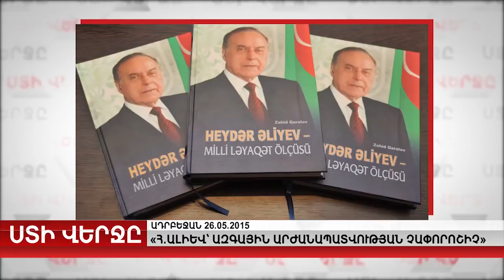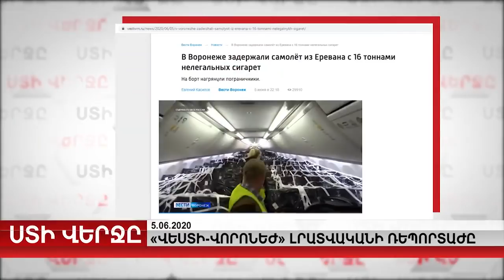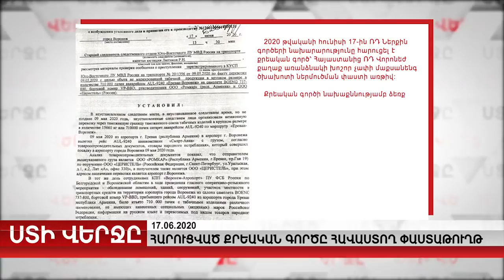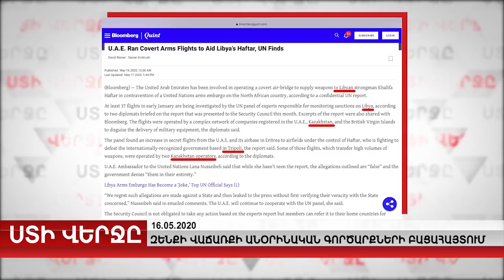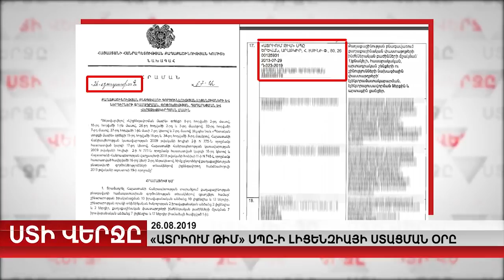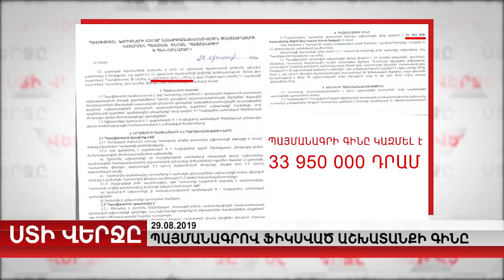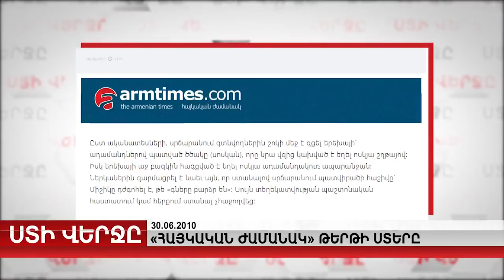Միքայել Արայի Մինասյան Mikael Minasyan dubl 10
Հայաստանն ադրբեջանականացնող շարքային շանտաժիստը. վերադարձ իրականություն